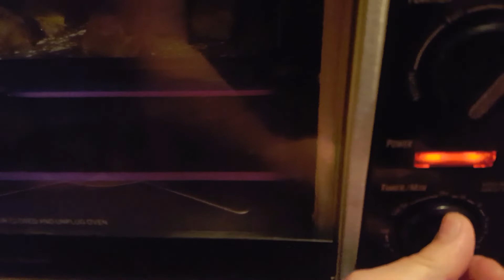ROLLO🍊MASA HOJALDRE !! MENOS CALORÍAS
300 grs. De masa hojaldre o cantidad necesaria
Les podré el enlace directo
Mousse de mandarina
1 huevo
1 cuch. De azúcar moscabado

PARA LA MOUSSE
Agregar la mermelada de tu preferencia light o de mandarina
Que te pondré un enlace directo
1/4 de taza de agua
2 cuch. De fécula de maíz

Agregar la fécula al agua mezclar
Poner la mermelada a hervir y luego agregar la fécula ya diluida en agua y mezclar

UN ROLLO DELICIOSO!! 🍊

UN ROLLO BAJO EN CALORÍAS CON EL GRAN SABOR DE EL HOJANDRE
RELLENO DE UNA MERMELADA HECHA CON MANDARINAS Y MIEL!